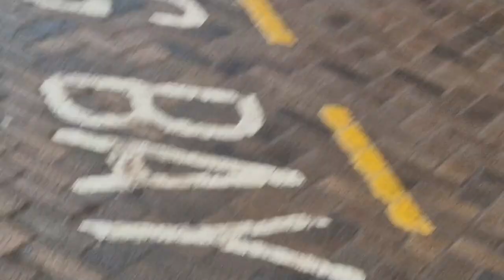Wigan Galleries Update 25/1/24